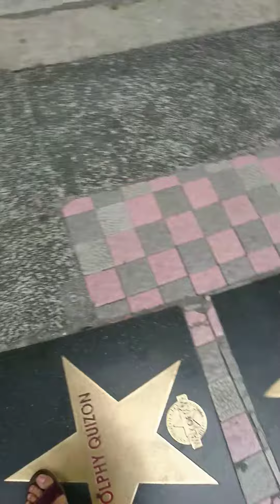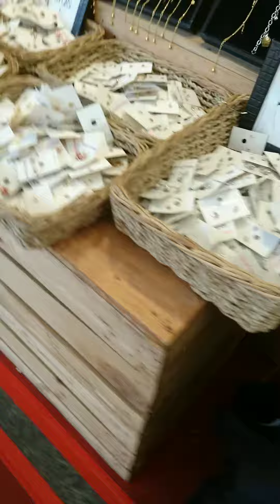Tiangge | Festival at Eastwood City | v57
Sympre ikot muna sa Tiangge here at Eastwood.

Starting from January 19-31, 2019..

Hello There!

-Aby